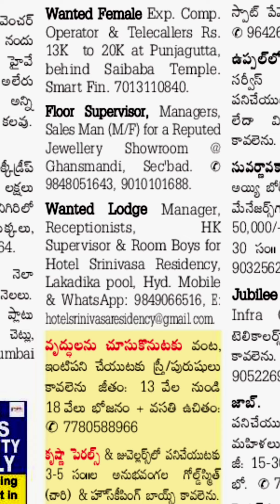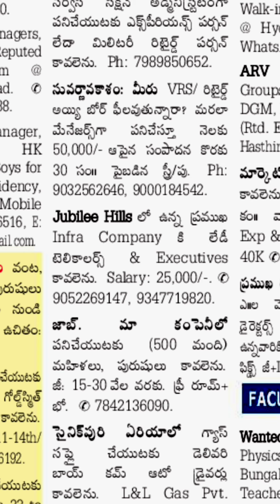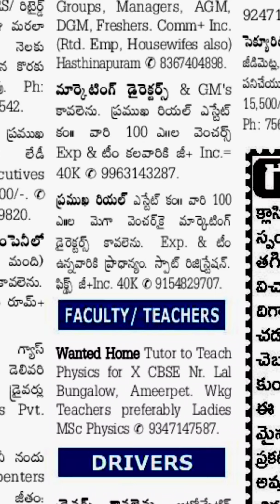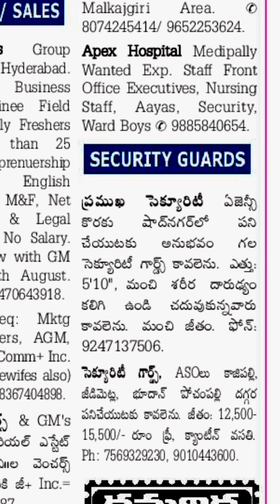Today jobs in Hyderabad||Jobs in Hyd||Jobs in Telengana||latest job vacancies in Hyderabad 12-8-2021